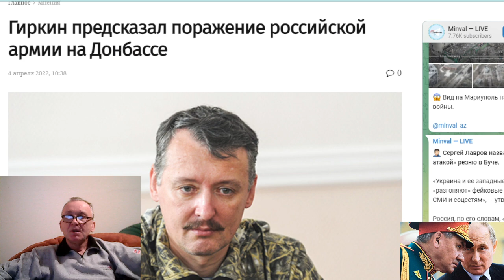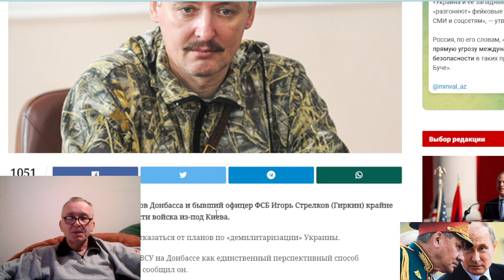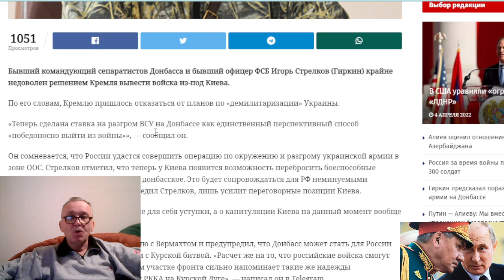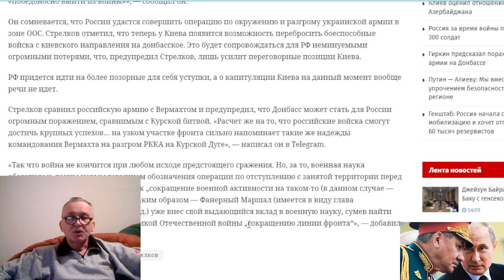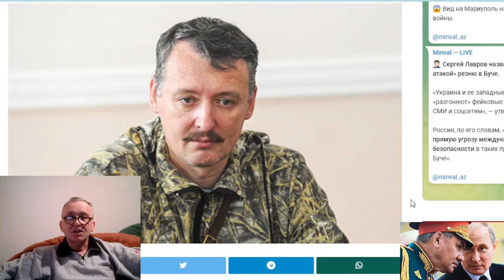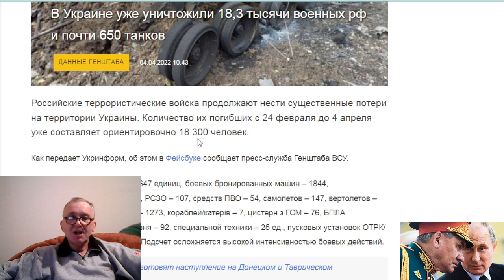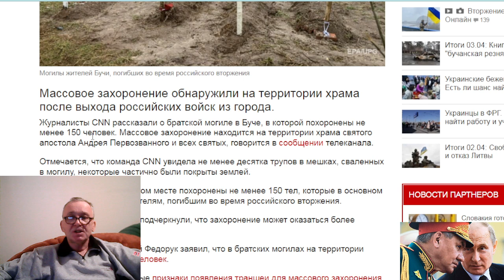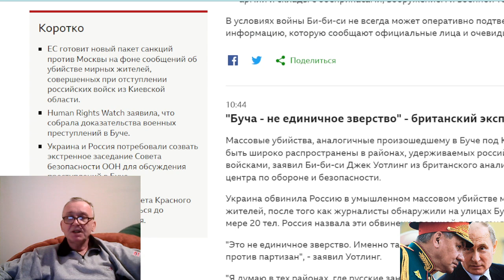Гиркин предсказал поражение российской армии на Донбассе.В Украине уничтожили 18,3 тысячи военных РФ